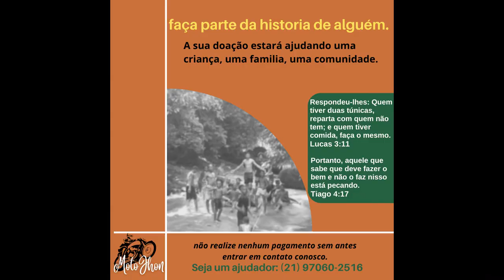Social / Natal. Da Rocinha Pra Bangu.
Essa página existe para mostrar um pouco do meu dia a dia e também dos trabalhos sociais que estou envolvido. agradeço a todos, e peço que possam curtir.
através deste link, você poderá entrar em contato comigo para mais informações.

ATENÇÃO: NÃO FAÇA NENHUM DEPOSITO VIA PIX OU BANCARIO SEM ANTES ENTRAR EM CONTATO. Me acompanhe, e veja o quanto é serio e importante aquilo que faço. você poderá ser totalmente útil nos
ajudando. Um Forte Abraço.